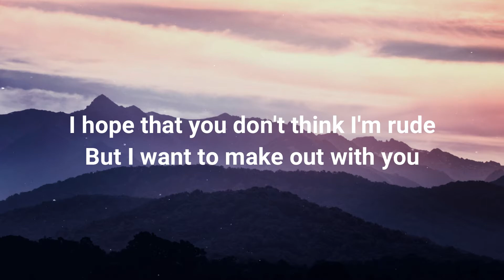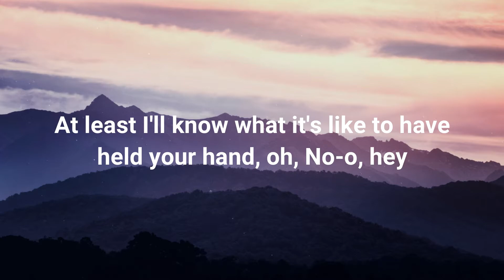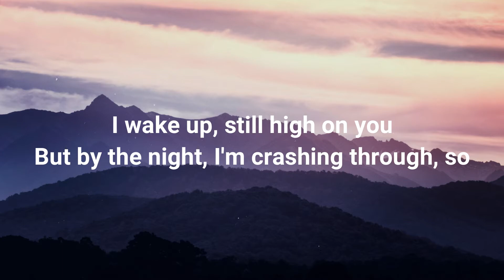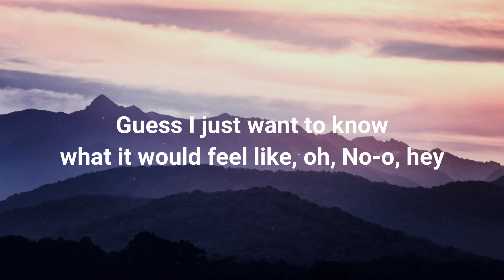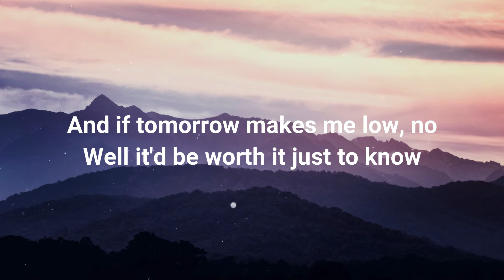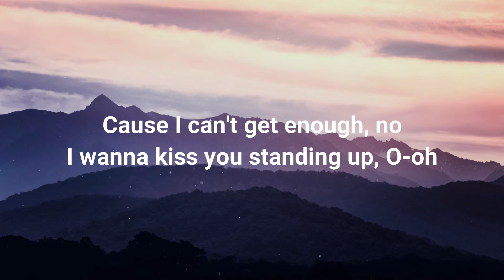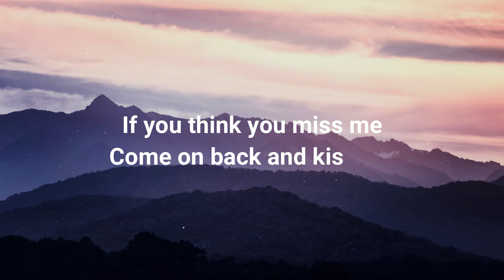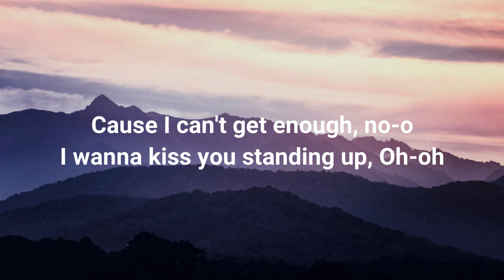Tessa Violet - Bad Ideas ( Lyrics )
(Lyrics)

[Verse 1]

I hope that you don't think I'm rude
But I want to make out with you
And I'm a little awkward, sure
But I could touch my face to yours, oh
And no one ever called me smooth
But I just wanna see the grooves
Between your hands, your teeth, oh
Tell me, do you think about me?

[Pre-Chorus]

I just wanna kiss you
And even if I miss you
At least I'll know what it's like to have held your hand, oh!
No-o, hey!

[Chorus]

Bad ideas, ay (Oh)
I know where they lead (Hey, oh)
But I got too many to sleep
And I can't get enough, no
I wanna kiss you standing up
Oh-oh, no
And if tomorrow makes me low (No)
Well it'd be worth it just to know
Cause I can't get enough, no
O-oh, hey

[Verse 2]

I don't know what compels me
To do the very thing that fells me
I wake up, still high on you
But by the night, I'm crashing through, so

[Pre-Chorus]

Why I'd wanna kiss you
Even though I miss you
Guess I just want to know what it would feel like, oh!
No-o, hey

[Chorus]

O-oh, no
O-oh

[Bridge]

Smitten's a bad look on me
And if I'm talking honestly
It takes everything I got not to text, and
I just want a kiss to get me through
Cause now all my bed-sheets smell like you, so

[Pre-Chorus]

If you think you miss me
Come on back and kiss me
I just gotta know what you and I would feel like, oh!
No, hey
Yikes

[Chorus]

Oh-oh, no
Cause I can't get enough, no-o
Oh-oh